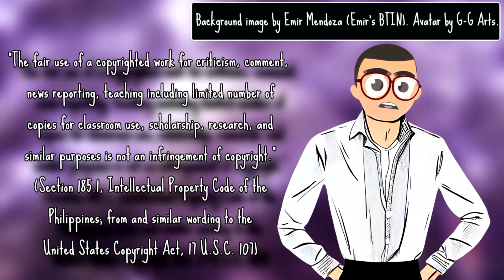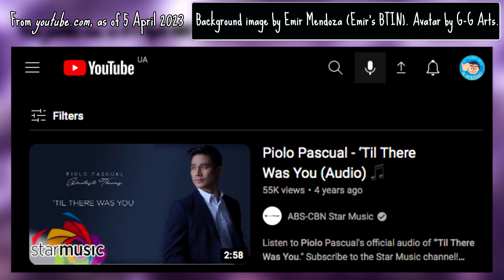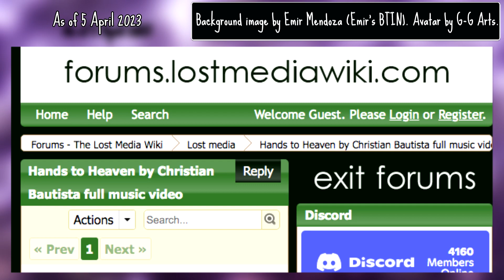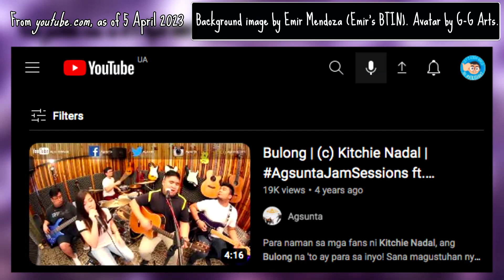Hands to Heaven by I Belong to the Zoo OPM Music Review - Emir's BTIN (Balik Tanaw / In Hindsight)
* BTC Legacy: 16F8FNs6VBn1ZyEywSJCkuwgQd6MP1ofyH
* BTC Segwit: bc1qclf90h2t9jr6mwqge7n58355zjk9vvt5k77mc6
* ETH ERC20: 0x1C7b7c9BA54cCE344cB9121E43ce17dCe2fd770f
* DOGE: D5GL3YjQCSHdNC97F7a2ZQ9x6MHwrL3hWw
* LTC: LVXUgYgJw6hjragftRHPQvqGZTtHyExh3T
* Brave Rewards: Not available